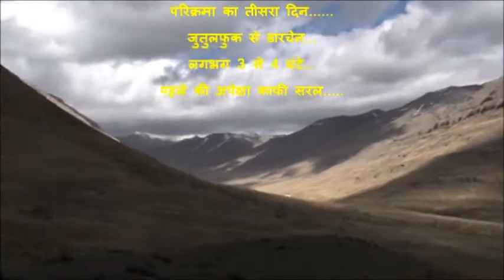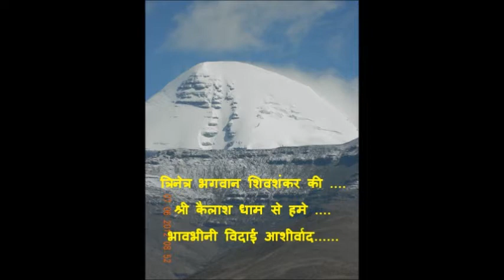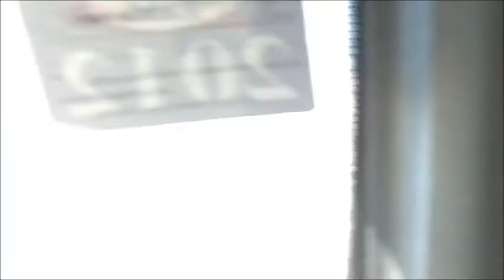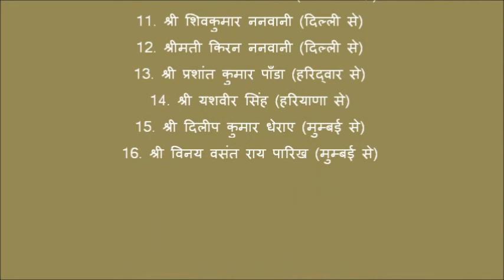Kailash Mansarovar Part II-4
This was long desired spiritual journey by both of us. Lord Shiva, has made it come true. No one can make it without his call, and no one can negate when he calls. He calls, strengthens, and enables to complete this difficult adventure. This film is a humble tribute to our great Guru and great Parents.